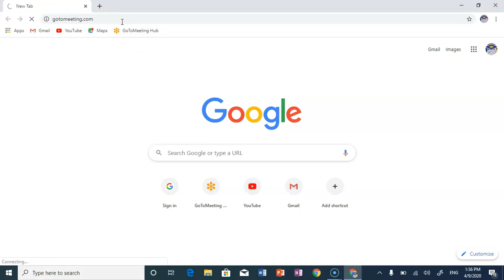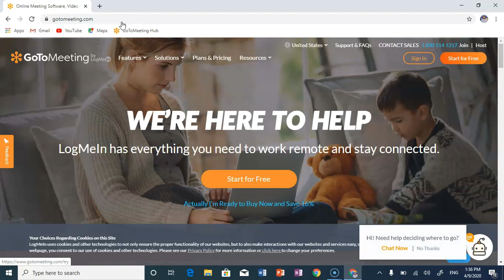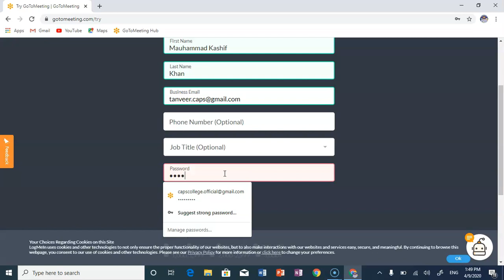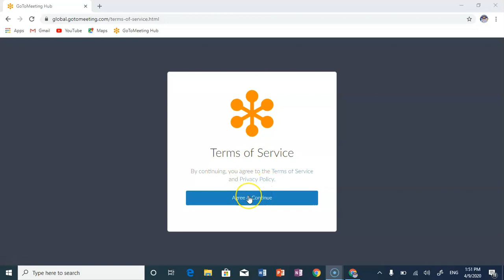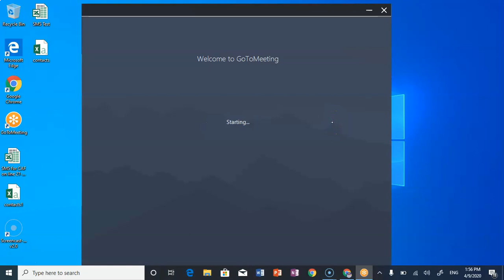How to use go to meeting